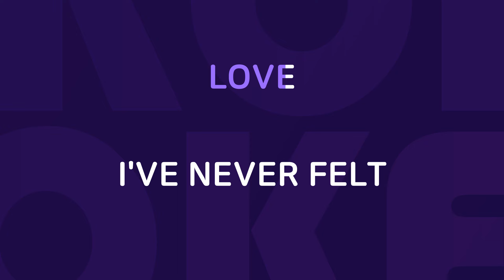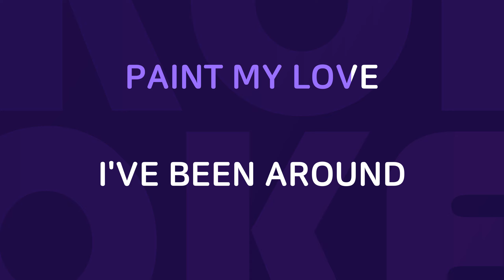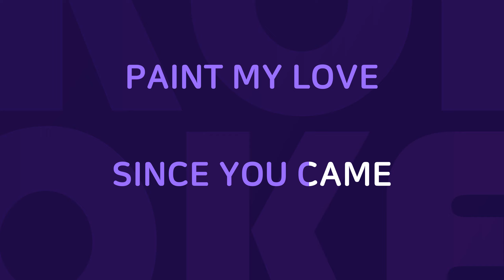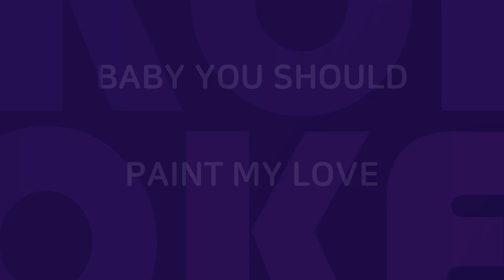Paint My Love : Originally Performed By Michael Learns To Rock Karaoke Verison